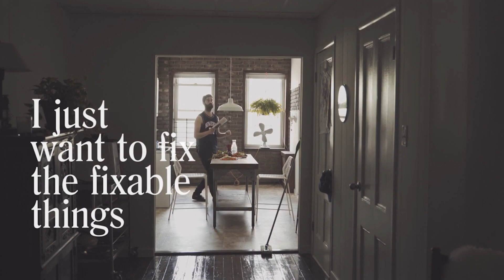Vampire Weekend's Chris Tomson on Dams of the West and Being a Youngish American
Vampire Weekend is an ambitious crew. Each member of the respected indie-rock outfit has pursued side projects during the band's recent hiatus, including drummer Chris Tomson. His debut, 'Youngish American,' is credited to Dams of the West, but it's literally a solo record — Tomson played all of the instruments. Vital input came from the disc's producer, Patrick Carney of the Black Keys (and it was released on Danger Mouse's label, 30th Century Records). Standout tracks like “The Inerrancy of You and Me” and “Flag On the Can” are clever and charming. In this new Vevo interview, Kim Taylor Bennett connects with Tomson, who discusses his affinity with Animal of the Muppets, the process of being “adultish,” the proper cooking time for pasta, and other subjects.

Producer: Anupa Mistry
Editor:  Lika Kumoi